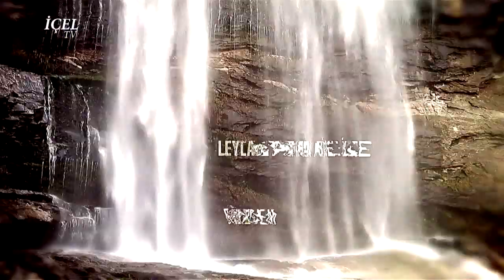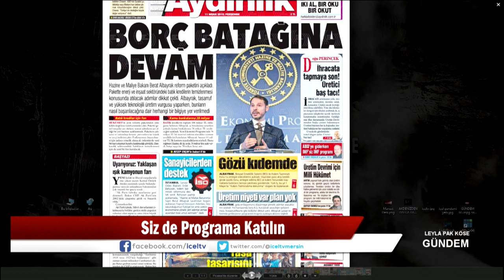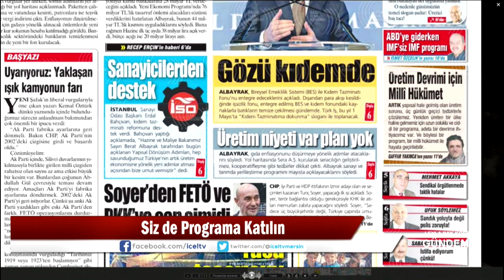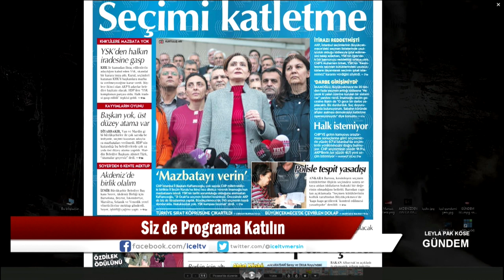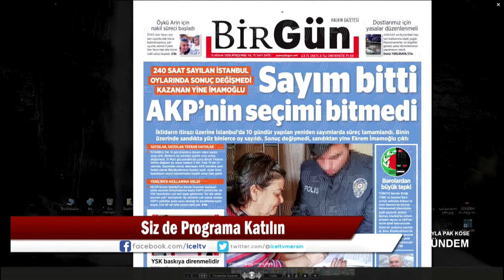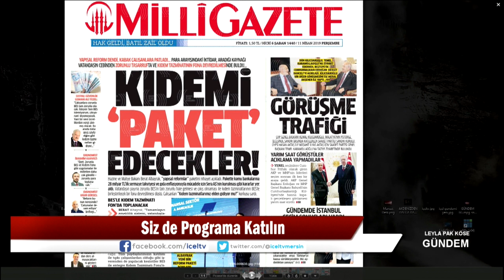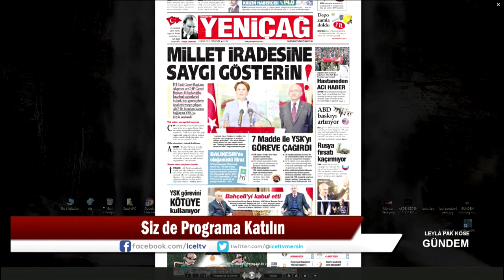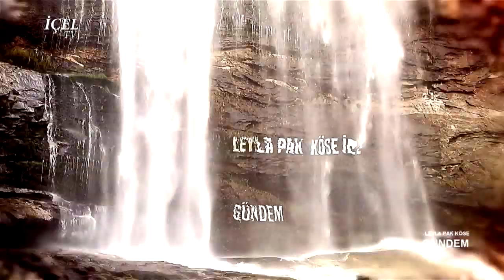11 04 2019 LEYLA PAK KÖSE GÜNDEM